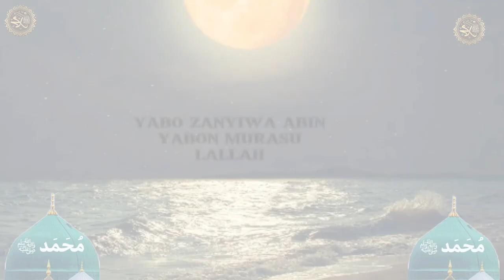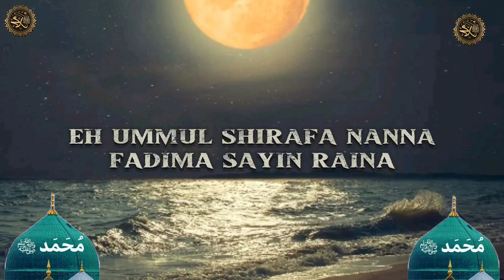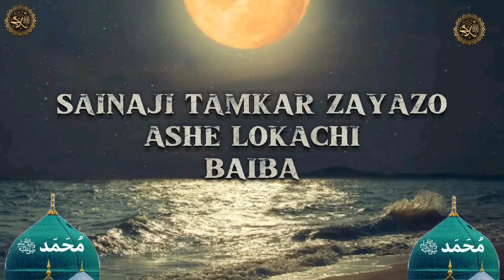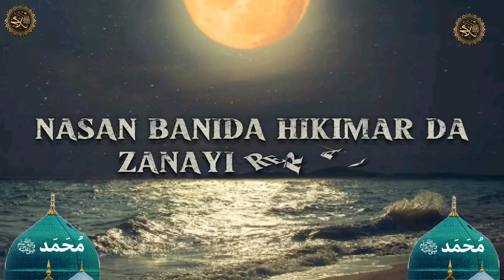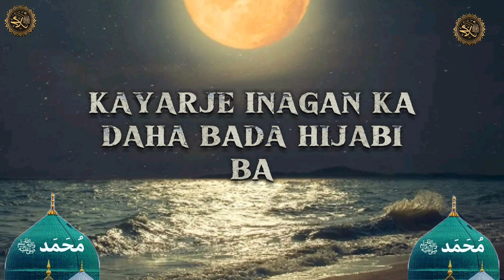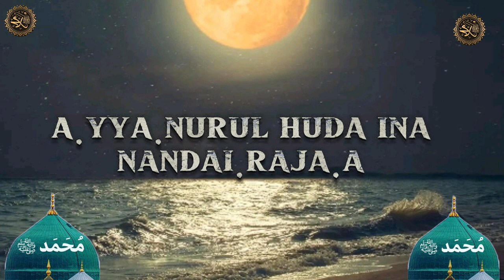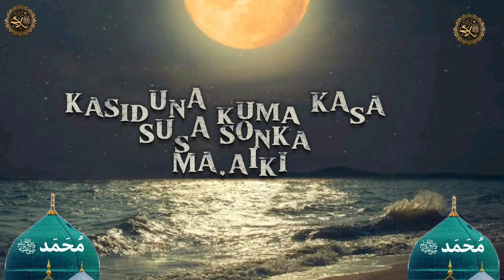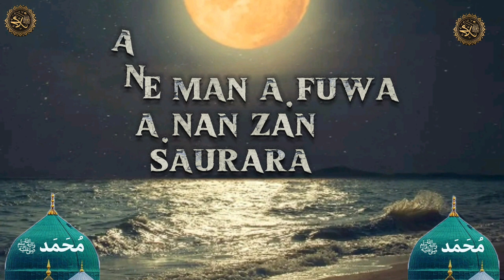salamun allaikashu gabababan nanna belo m sani takakume official video 2024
TvSkip to main
$Google
sarauniya tv
Images
Download
Live
Sabuwar waka
Latest
Audio
Hausa
Aduniya
BBC
SARAUNIYA TV
YouTube · SARAUNIYA TV
SARAUNIYA TV · Kallu Yadda saurayi yak
Sabuwar Waka (Wa Zan Baiwa Kauna) Latest Hausa Song ...
YouTube · SARAUNIYA
SARAUNIYA TV
YouTube · SARAUNIYA TV
Facebook · Sarauniya Tv
Sarauniya Tv
Sabuwar Waka (Mahaifiya) Original 2024
YouTube · SARAUNIKannywood News, KannywoodHausa songs
garzali miko
sabuwar waka
hausa film
hausa music

hausa talkshow

latest hausa

hausa song

www sarauniya
Wata Sabuwa! An Saka Rahama Sadau A gaba Ana So A Kure Ta, Latest video #2020#
Aljanna Ta! latest Hausa Song Original Video 2022#

SARAUNIYA TV (@sarauniya_tv)
Home of Hausa Kannywood Entertainment News M

Sabuwar Waka (Bakamin Ba) Latest Hausa Song ... - YouTube
YouTube · SARAUNIYA TV
Sarauniya Tv, Kano, Maiduguri.talking about this. Hausa Entertainment pagel,Hausa talkshow,
about sarauniyatv on TikTok.
ki Bani Na Sha! Sabuwar Waka Video #2020# | By
Garzali Miko - Ke Na Gani - Official Video #2023.
Sarauniya ta yi bukin bude
Sarauniya Tv. Jul 25, 2023
SARAUNIYA TV Youtub
SARAUNIYA TV all Youtube videos list ; Sabuwar Rawa Da wakar Da ba'a taba yin irin taba A cikin Ja
NAZA
Sabuwar waka unrmr
Sabuwar Waka (Tanadin So) Latest Hausa Song
Facebook · Sarauni
... SARAUNIYA TV DA AWA24TV DA KMSTUDIO TV DA AMISCO TV DA MAGARYA TV DA DAN BALE DORAYI TV @kb_internationall @bee__safana"
Sabu
SARAUNIYA
Sabuwar Wa
Sarauniya Tv.
gidansarauta labarina hausafilms hausamusic kawudansarki2022 momee_gombeAbout Press Copyright ...
Dj kawu bwumj
Radio Bałkanic
... SARAUNIe Entertainment Channel, Hausa Talkshow, Kannywood News, Kannywood ...

SHAGWABA zamu sake ta gobe da misalin karfe 8 ...
kamar Da Wasa Official Video 2021# By Auta Mg - Facebook
Facebook · Sarauniya T reactions ·
More from Sarauniya Tv · Sabuwar Waka (Sainadawo) Official Video 2024# · DARE DUBU Official Trailer #2023# · AutaMgBoy Zahiri Da Badini) Latest ...
160+ likes · 7 months ago
Bazata Season 2 Episode 17 Yana Nan Akan Tashar ...

... TV Netklix tikokindia arewa24tv bazata Uku # ... SARAUNIYA TV, MDENT TV, IDON GARI TV, TSAKAR GIDA, BROTHERS TV ENTERTAINMENT ...

Sirrin maida ganye kudi hausa WAKAR Yabo Ta Abdullahi Sirrin Fatahi - Gaibul Guyubi Mp3, Wannan Wakace Mai Matukar Ratsa Zukatan .
Dj kawu ihlao
kami#kamieniarstworzeszow.pl
Sabuwar Waka (Assalamu Alaika) Latest Hausa Song